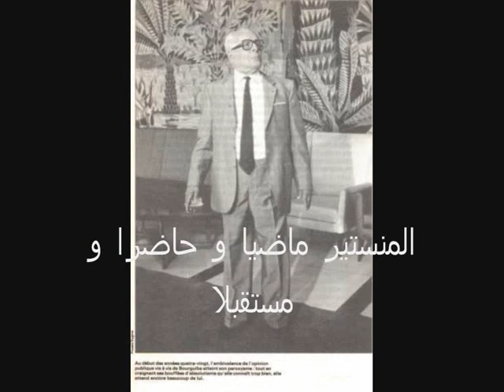Tunisia.Ya Habib-Tounes kahaar al Jourdhane (R.I.P )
رسالة من شعب تونس الحر الى احمد منصور عبد قطر
اما بعد فقد وصلت الرسالة وراعنا ما فيها من حقارة
ايها الدعي ابن الدعي لا نحسبك مصريا فحاشي ارض الكنانة ان تنجب من كان في مثلك من السفالة. فما عرفناك الا عبدا قطريا مهنتك العمالة ...في قناة حقيرة سميت زورا وبهتانا قناة الجزيرة
قناة تستبيح الدم العربي تتحدث عن الديمقراطية في العالم العربي وتستثنيه في دار سيدها القطري
قناة تخطب عن الفضيلة وفيها مهبط الرذيلة
قناة تشتري الاقلام ...فيصبح مذيعوها جواري وخصيان
قناة غذت سوق نخاسة. وما مثلك فيها الا نجس في كومة نجاسة
ايها العبد القطري نحن الشعب التونسي معدن الحضارة نحن التاريخ والادب والفن والعمارة .سل التاريخ يخبرك عن قرطاج عن عليسة والكاهنة الامازيغية .وعن اروى القيروانية وفاطمة الفهرية
سل التاريخ يخبرك عن حنبعل وماسينسان عن يوغرطا وابن خلدون عن الشابي والثعالبي عن الحداد وحشاد
عن ابن ابي الضياف وخير الدين...
سل التاريخ يخبرك عن تونس الخضراء عن الحنايا في زغوان عن المسجد في القيروان عن جامع الزيتونة المعمور عن الجم والقصور

سل التاريخ يخبرك عن الغاء الرق وعهد الامان ودستور 1861 السابق للازمان
ايها العبد القطري المتخرج من مدارس الفقه الوهابي .يوم كانت اساطيل قرطاج تجوب البحار كان اسيادك في قطر يستظلون بظل خيمة يرحلون اينما امطرت غيمة
اما حديثك عن الدعارة فمثلك كمثل العاهرة تخطب عن الشرف .اليس من الدعارة ان ينقلب الولد على ابيه .اليس من الدعارة ان يجعل شيخك في قطر قاعدة امريكية تحميه
اليس من الدعارة الصمت عن الحق العربي .اليس من الدعارة سفك الدم السوري
ايها العبد القطرى .دع عنك الجديث عن تونس والتونسين .فتونس كبيرة على عقلك الصغير..الذي لا يفقه الا بول بعير ورضاع كبير
ورعي ابل وحمير

1956 أول بلد عربي يلغي تعدد الزوجات في
أوّل بلد عربي يصدر مجلة الأحوال الشخصية في 13 أوت 1956
أوّل بلد عربي يصدر قرار حق الانتخاب للمرأة التونسية في سنة 1956
أول بلد عربي يقنّن الإجهاض في عام 1973
أوّل بلد عربي يصدر مجلة حماية الطفل في سنة 1995
. تونس أول بلد عربي يطرد الديكتاتور، من دون مساعدة أي دولة أجنبية و بقوة شعبية
فهل إكتفيت؟ موتوا بقلوبكم وبغيضكم يا جرذان...